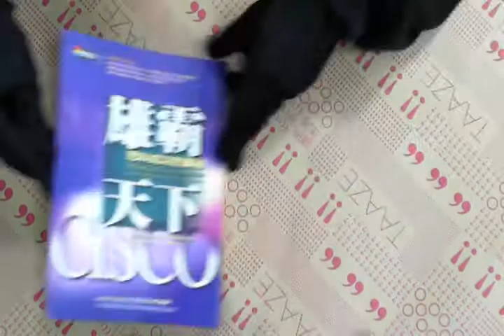TAAZE｜雄霸天下－思科成功的奧秘 二手書書況 9576677629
TAAZE｜讀冊生活網路書店「雄霸天下－思科成功的奧秘」，找二手書請至